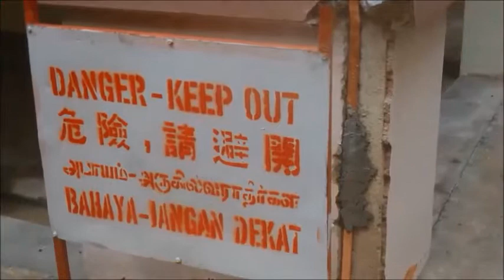Lightning Protection System in singapore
พาดูระบบสายล่อฟ้าบนตึกสูง ที่สิงคโปร์

*** ขอขอบคุณทุกท่านที่ช่วยกด Subscribe และกดติดตามเพื่อเป็นกำลังใจในการทำงาน และขอกราบงามๆด้วยที่ช่วยกดไลค์กดแชร์คลิปนี้ครับ